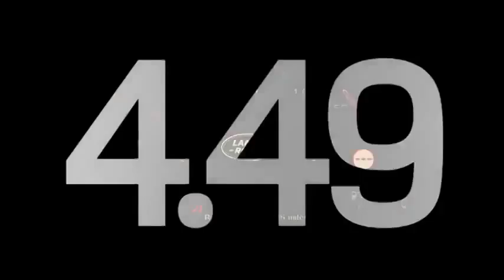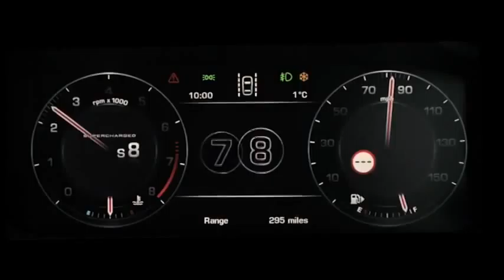2014 Range Rover Sport